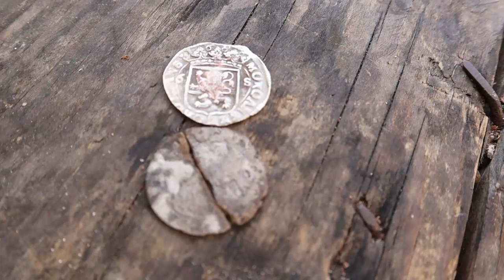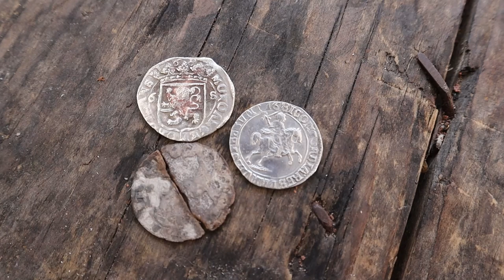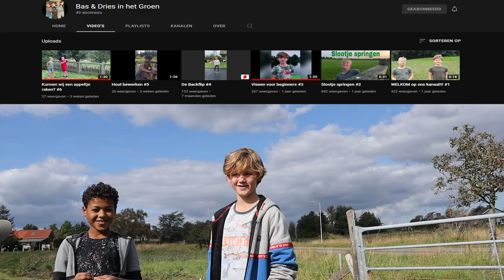De zilveren rijder uit eigen dorp metaaldetector vondst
Even op de fiets naar een veldje, en met een zilveren munt weer naar huis dankzij het speurwerk van de metaaldetector.